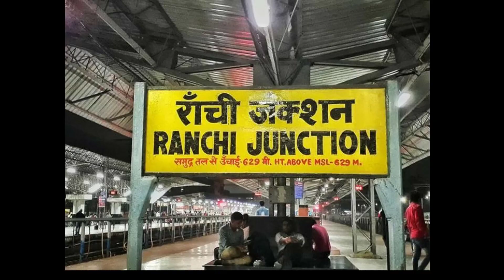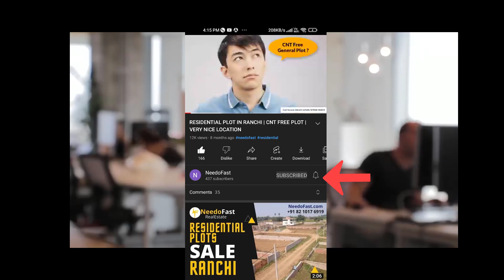RESIDENTIAL PLOT IN RANCHI | Plot near namkum station | plot in aara gate | badam plot ranchi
We provide various types of properties
low cost general plot in ranchi
cnt free plot in ranchi
real estate ranchi
house for sale in ranchi
flats in ranchi
plot near ring road ranchi
duplex in ranchi
flat for sale in ranchi
land for sale in ranchi
second-hand house for sale in ranchi
plot for sale in Ranchi
independent house for sale in ranchi
land in ranchi
plots in ranchi
3 bhk flat in ranchi
2bhk flat in ranchi
house below 25 lakhs in ranchi
2 bhk flat in ranchi
shop for rent in ranchi
99 acres ranchi
general plots in ranchi
ranchi flat price
apartment in ranchi
villa in ranchi
3 bhk flats in ranchi in 30 lakhs
1bhk flat in ranchi
plot for sale in ranchi kathal more
bungalow in ranchi
2 bhk flat in ranchi under 15 lakh
1 acre land for sale in ranchi
house in ranchi
bariatu housing colony ranchi
1 bhk flat in ranchi
1 acre land price in ranchi
4 bhk flat in ranchi
buy flat in ranchi
independent house for sale in ranchi near birsa chowk
duplex for sale in sail city ranchi
buy apartment in ranchi within 15 lakhs
2 bhk flat in ranchi under 20 lakhs
old house for sale in ranchi under 15 lakhs
2 bhk flat for sale in ranchi
buy land in ranchi
plot for sale in ranchi namkum
10 acre land for sale in ranchi
luxury apartments in ranchi
sail city ranchi duplex
shiva realty ranchi
land for sale near ranchi airport
3 bhk flats in ranchi in 20 lakhs
duplex house in ranchi
cheap flats in ranchi
flat under 10 lakh in ranchi
property for sale in ranchi
cost of 1 acre land in ranchi
land plot in ranchi ratu
commercial land for sale in ranchi
2 bhk flat price in ranchi
best apartment in ranchi
real estate in ranchi
cnt land for sale in ranchi
vastu vihar duplex price in ranchi
buy house in ranchi
one bhk flat in ranchi
ranchi plot price
villa for sale in ranchi
flat for sale in ranchi under 35 lakhs
st land for sale in ranchi
vastu vihar 2 bhk flat price in ranchi
1 bhk flat price in ranchi
symphony apartment ranchi
1 bhk flat for sale in ranchi
land property in ranchi
adivasi land for sale in ranchi
resale flats in ranchi
olx ranchi property
commercial property in ranchi
flat in ranchi price
2 bhk flat in ranchi under 30 lakhs
flats in ranchi price
3 bhk flat price in ranchi
luxury flats in ranchi
luxury house in ranchi
trivenipuram apartment ranchi
3 bhk flat for sale in ranchi
bungalow for sale in ranchi
independent house in ranchi
new flat in ranchi
vastu vihar duplex in ranchi
home in ranchi
small shop for rent in ranchi
land cost in ranchi
flat in lalpur ranchi
farm house in ranchi
flat for sale in ranchi olx
mayfair apartment ranchi
samridhi apartment ranchi
flat for sale in sail city ranchi
ring road ranchi land price
individual house for sale in ranchi
5 bhk flat in ranchi

housing society in ranchi
flat in bariatu ranchi
flats in kanke road ranchi
flat for sale in hinoo ranchi
ranchi 2 bhk flat price
residential land for sale in ranchi
eastern estate ranchi
flat for sale in doranda ranchi
low budget houses in ranchi
ranchi 3 bhk flat price
bungalow in ranchi for sale
flat for sale in morabadi ranchi
price of land in ranchi
ranchi me flat price
low cost house in ranchi
best flat in ranchi
land for sale in namkum ranchi
row house in ranchi
flat for sale in kanke road ranchi
duplex house for sale in ranchi
residential plot for sale in ranchi